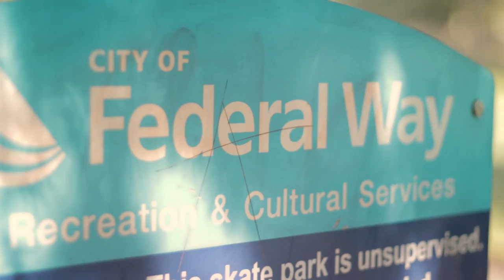New Heights - SECRET STAGE Ep. 2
Secret Stage Ep. 2 | ISASecretStage | @ISAtvOfficial

Edited: Steven Kan

Filmed: Kiyung Park

Featured Song: New Heights - Take Me On | iTunes | Twitter | YouTube

Title Graphic: Nicholas Tasato | Wesley Chan

Motion Graphic:  Jason Tenandar

Audio: Travis Graham

Special Thanks: Chris Kwak, Travis Graham, Kiyung Park, Robert Graham, Henry Han, and Peaches Park